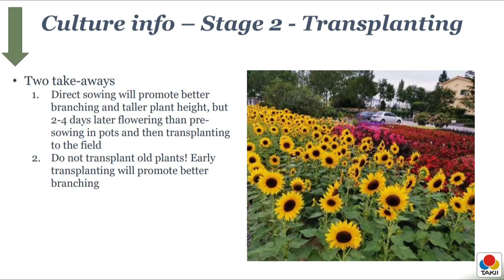Dancing Sun F1 Neuheit 2021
Ein sehr schöner Massenblüher. Gelbe Blüte mit dunkler Mitte, pollenlos. Sehr gut für Container (3 Pflanzen, nach 20 Tagen stutzen für eine bessere Verzweigung) und für Beete im Freiland.
Blüht 4 Wochen.